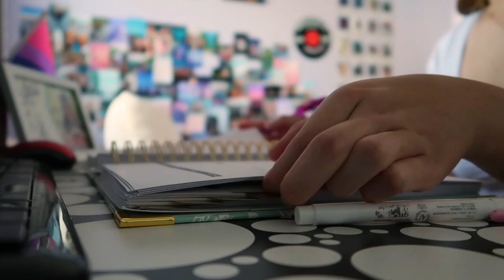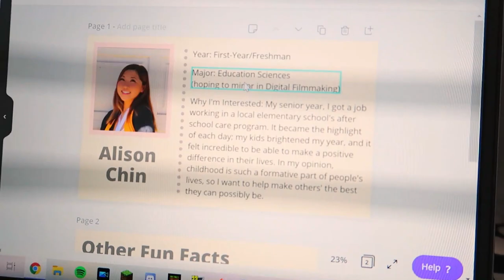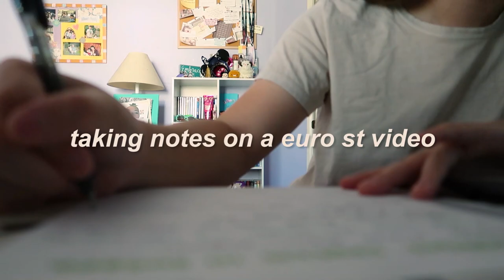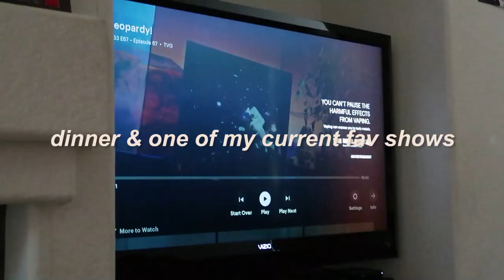MY FIRST DAY OF COLLEGE VLOG | uci freshman year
So, I had my first day(s) of my freshman year of college online at UCI. And safe to say, I am so far not vibing with it. We'll see how it goes though! Good luck to all of you guys that have gone back to school this year! Stay safe if it's in person, and let's all push through this together.

Shadows - David Cutter

tags: alison chin alidog15 alidoggames vlog vlogs funny fun first day of college back to school uci university of california irvine online school stress breakdowns crying organization classes zoom university first day of college vlog freshman 2020 how to organize for online school prepare day in my life ucla ucsb